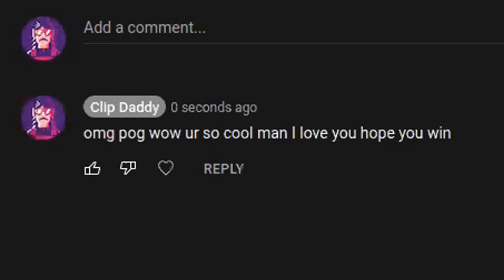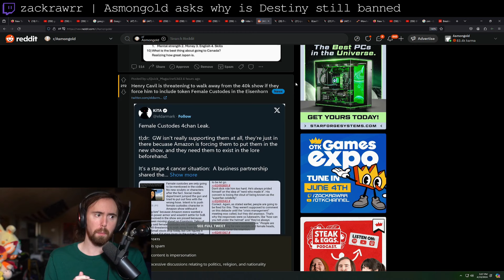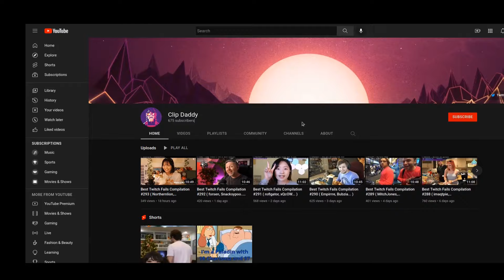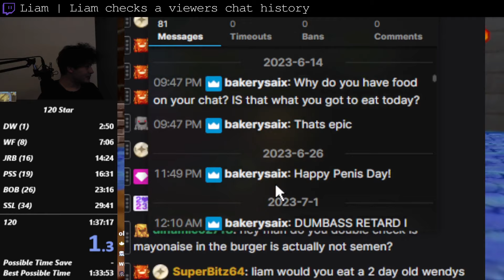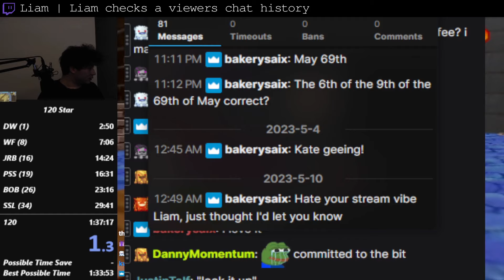Best Twitch Fails Compilation #847 ( Mizkif, zackrawrr... )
00:00 Intro
00:06 TrackingTyler1 | Saiyler's father reaches 1800 elo in chess
00:32 zackrawrr | Asmongold asks why is Destiny still banned
01:18 erobb221 | Erobb relives his Halo days
01:33 Nmplol | Malena getting cooked
02:33 Mizkif | Fuslie the real ruthless business woman
03:04 KristenLanae | LULW
03:09 DJClancy | Twitch CEO met streamers from Korea
03:21 Midroll
03:31 Tomato | Tomato loses it over chatters
04:10 Liam | Liam checks a viewers chat history
05:06 Mizkif | Fuslie is the best
05:20 Mizkif | Fuslie and Janet share a brain cell
05:34 DSKoopa | DSKoopa discovers an inventory problem at his video game store!
05:58 まいまい__ | Maimai__Twitch Almost Takes Out Twitch CEO Dan Clancy With Bowling Ball
06:27 Outro